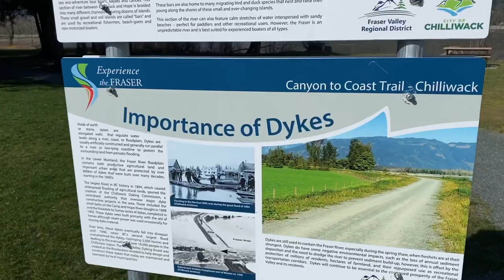THE COPS MADE US LEAVE!! Island 22 park, Gil Rd boat launch, OFF ROADING in a 30’ motorhome, RV life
In this one, we start our day off at the Walmart in Chilliwack. We then head over to Island 22 regional park located in Chilliwack BC.

After a day of bike riding and walking, we head back into town and went out for dinner!!

The next day we head down to Cultas Lake area, where we ended up NOT finding a spot to camp. But we did get some good views of the Chilliwack river.

After leaving that area we head over to crown land that’s used by locals for ATV’s and camping. Thinking I had found a perfect spot. then the cops showed up and made us all move!!

Turns out this place gets WILD on the weekends!! 💃🔥🥳